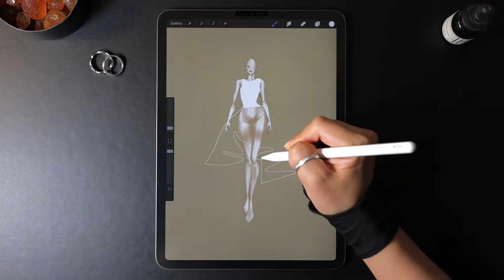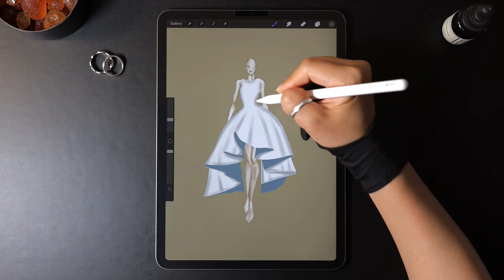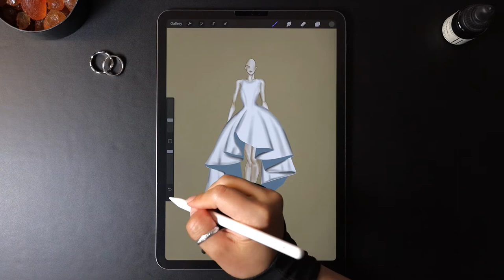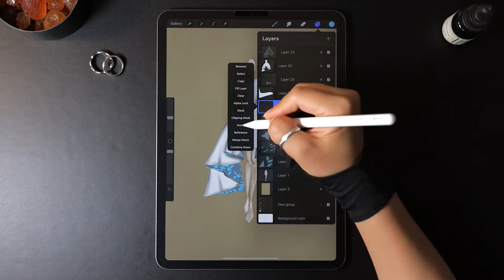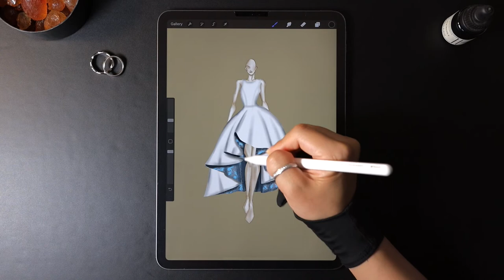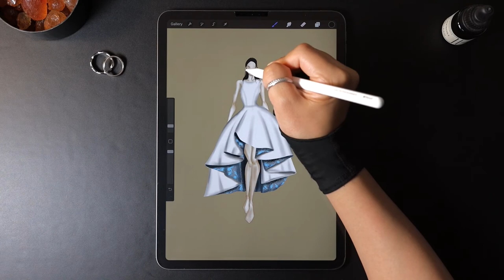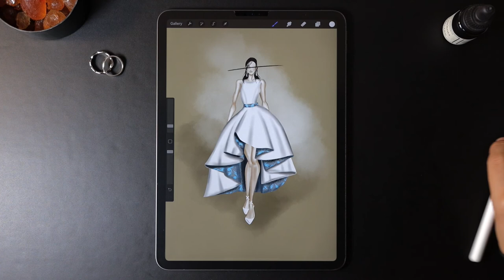Fashion Digital illustration tutorial: simple dress, with Procreate on iPad Pro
【Instagram】 show more Procreate Fashion illustrations | sketches. This channel shows some of my process of drawing fashion illustrations. It is also a tutorial channel. The purpose is to help beginners more.